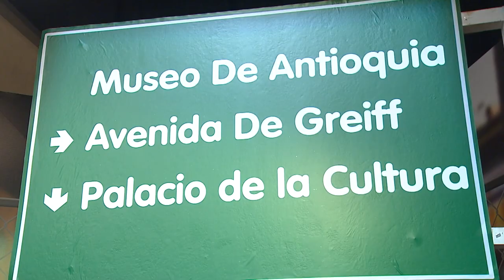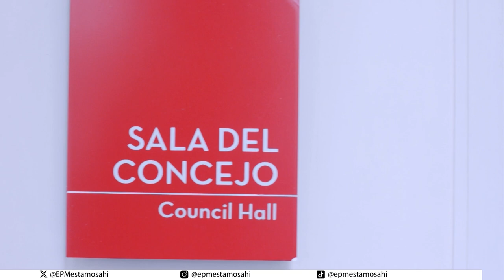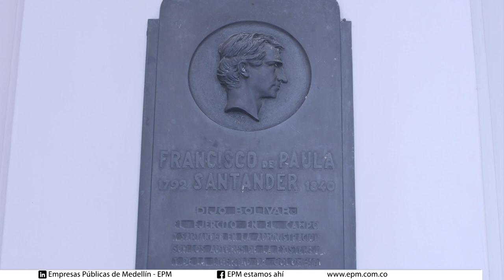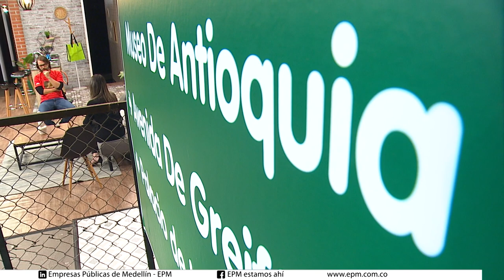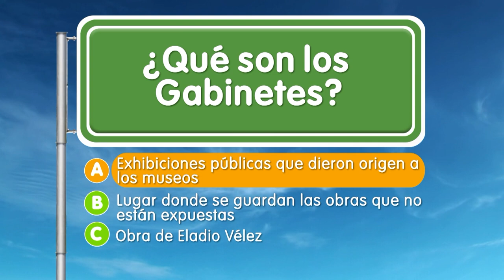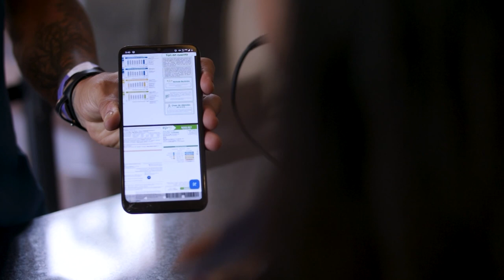Plaza Botero y Museo de Antioquia [EPM va, Camino al Barrio] -Telemedellín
PlazaBotero MuseoDeAntioquia EPM ServiciosPúblicos | 🔴 Estamos ((al aire)) con EPMVaCaminoAlBarrio desde la Plaza Botero.